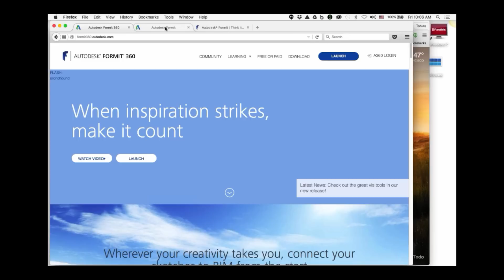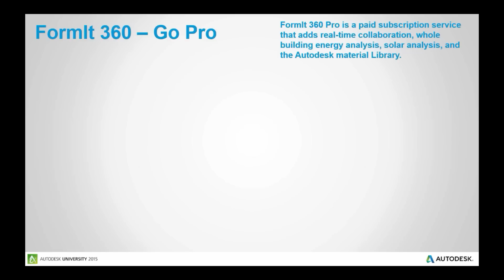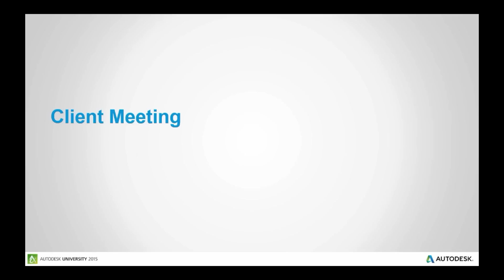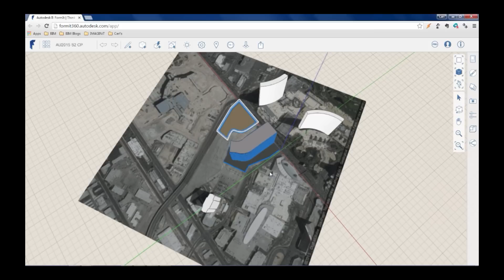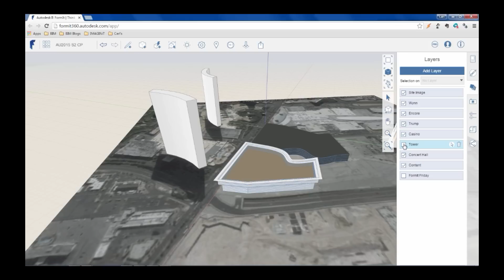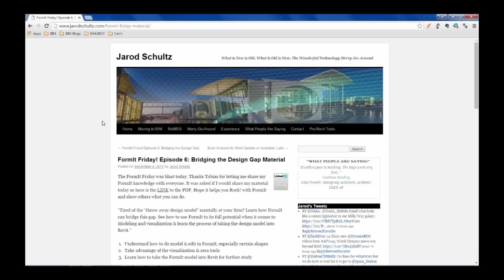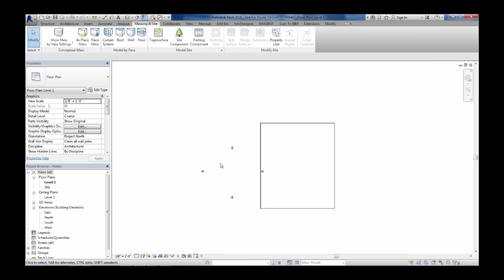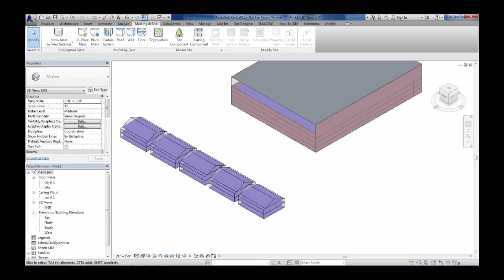FormIt Friday Episode 11 with Carl Storms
Thanks to our special guest host Carl Storms for presenting material from his AU Class FormIt + Revit = Bye Bye SketchUp.